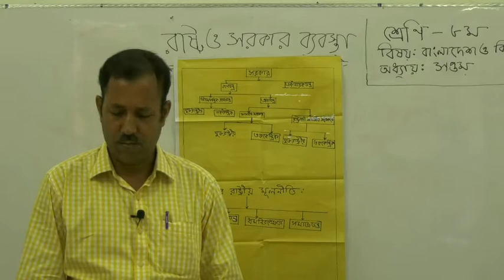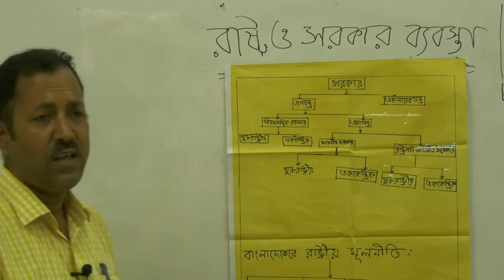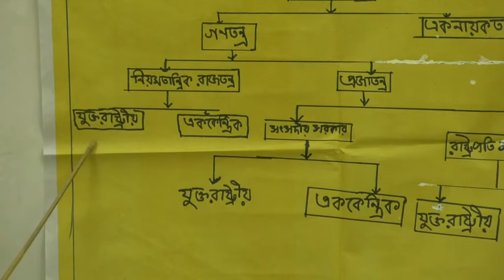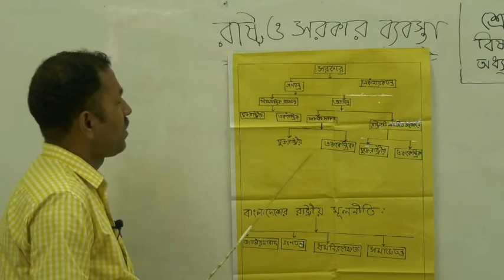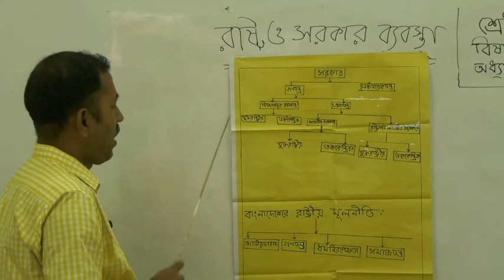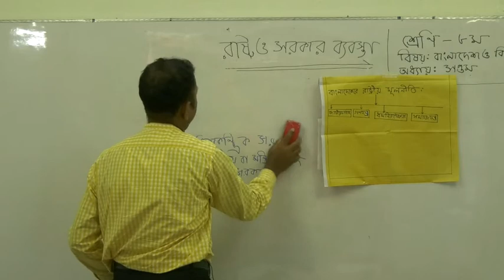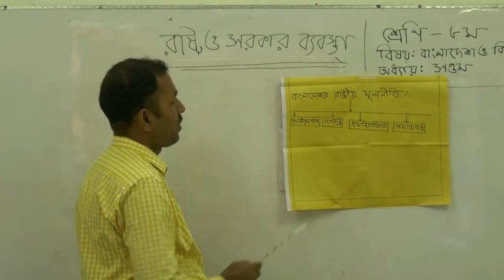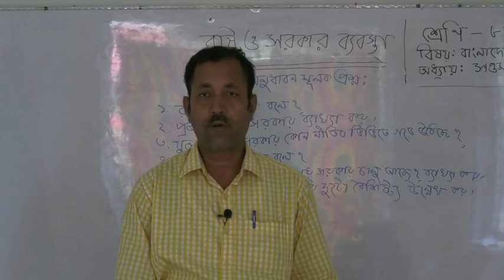০৯.০৭.২০২০ | ৮ম শ্রেণি | বাওবি-৭ম অধ্যায় | বাংলাদেশের রাষ্ট্র ও সরকার ব্যবস্থা |মোঃ হাবিবুর রহানান।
মোঃ হাবিবুর রহানান। নাটোর সরকারি বালিকা উচ্চ বিদ্যালয়, নাটোর। মোবাইলঃ ০১৭১৫৬৭২৭৪০

সার্বিক ব্যবস্থাপনায়
জেলা প্রশাসক, নাটোর ।
সার্বিক সহযোগিতায়
জেলা শিক্ষা অফিসার, নাটোর ।